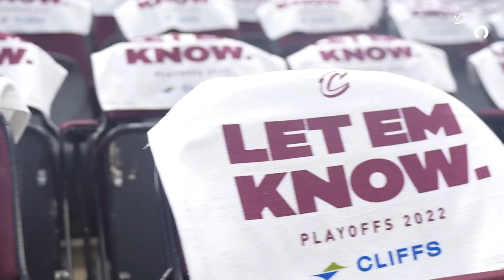Cleveland Cavaliers All-Access: The Road Back - S2E8 - We're Just Getting Started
As a memorable 2021-22 Cavs season comes to a close, Koby Altman and the players reflect back on all the team accomplished and look ahead to success in the future. The Wine & Gold have just started to Let Em Know...